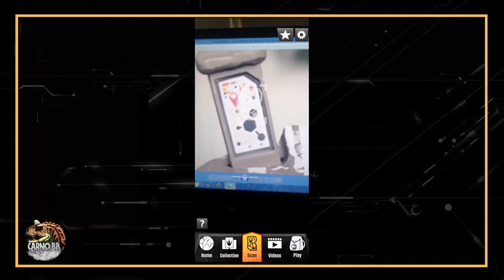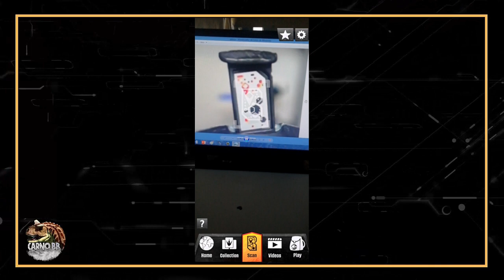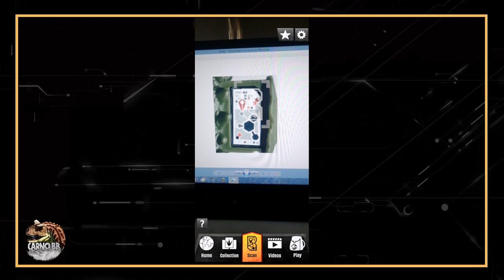¡CÓDIGOS DE ADN EPIC EVOLUTION! | Danger Pack | Jurassic World Facts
Que tal mis amigos espero y estén muy bien, en esta ocasión les traigo un vídeo donde podrán encontrar algunos códigos de ADN  de la línea EPIC EVOLUTION, con el cual podrán ingresarlos a la app de Jurassic World Play, donde podrán ver información de los dinosaurios y un vistazo de ellos.

Les traigo los códigos de la Danger Pack:
Poposaurus
Avaceratops
Plesiosaurus
Eoraptor vs. Stegouros